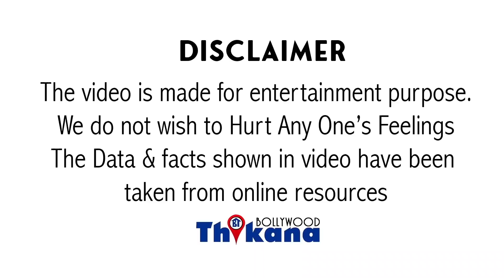Top News | आख़िर क्या है इस सस्ते से नागिन सॉस में जो Amitabh Bachchan रोज़ खाते है? जानिए इसकी वजह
Top News | आख़िर क्या है एसा इस सस्ते से नागिन सॉस में जो Amitabh Bachchan रोज़ खाते है? आखिर क्या है नागिन सॉस, जिसे बिग-बी खाते हैं, जानिए उसकी क़ीमत और ख़ासियत

झाल कि बॉलीवुड सेलेब्रिटीज क्या पहनते हैं यह खाते हैं यह पीते हैं इस पर सभी की नजर रहती है ऐसे में कई बार सेलेब्रिटीज के पास कुछ बेहद नार्मल से चीज़ें देती है लेकिन वह चीज जो अपने आप में बहुत ज्यादा स्पेशल होती है और यह में तब पता चलता है जब उनकी प्राइस सामने आती है कुछ समय पहले हमने बिग बी की दिवाली की तस्वीर देखी थी उनके घर की जो फैमिली पिक है उसमें पीछे एक बड़ा सा बोल बना हुआ था वह तस्वीर इतनी अजीब थी कि सोशल मीडिया पर लोगों ने से रोल कर दिया लेकिन बाद में पता चला कि उस तस्वीर की कीमत लाखों में है इसी के साथ आज हम बात करेंगे बिग बी के उच्च सौंफ कि जिस सौंफ का नाम भी अलग है और इसका नाम कभी हमने तो सुना ही नहीं बिग बी ने कुछ समय पहले फुटबॉल मैच देखते हुए अपने खाने के टेबल की फोटो शेयर की थी कि कैसे वह पास साफ फ्राइज यह सब खा रहे हैं और साथ में एक शॉक था जिसका नाम था नागिन साथ आखिर यह नागिन टॉस है हुआ था किस चीज का बना है नागिन साथ कहां मिलता है Nagin सॉस और कितने का है यह ने Bigg Boss चलिए की बात करते हैं नागिन की खास बात यह है कि और वैज्ञानिक तरीके से बना है इसमें किसी भी केमिकल की या कलर की मिलावट नहीं की गई है जो मसालें हैं वैज्ञानिक है और जो कलर है उसको भी बदला नहीं गया है एप्स जो कलर है वह रखा गया है यह सौंफ बहुत कम मसालेदार होता है तो जो ज्यादा तीखा नहीं खाना पसंद करते हैं लोग वह नागिन सॉस का इस्तेमाल करते हैं नागिन साथ के अलग-अलग लेवल जाते हैं बिग बी के पास नागिन सॉस का जो लेवल था वह कान खराब बम था यह साथ कुछ ज्यादा महंगा नहीं आता है 220 ₹3 की बोतल आती है जो आपको ऑनलाइन कहीं से भी मिल जाएगी तो यह खास बात उस सॉस की जो बिग बी की टेबल पर रखा था बिग बी को लेकर कुछ दिनों पहले तब हड़कंप मच गई कि जब बिग बी के स्टाफ मेंबर को विद पॉजिटिव आया हालांकि बिग बी और उनकी फैमिली हां बिल्कुल ठीक है